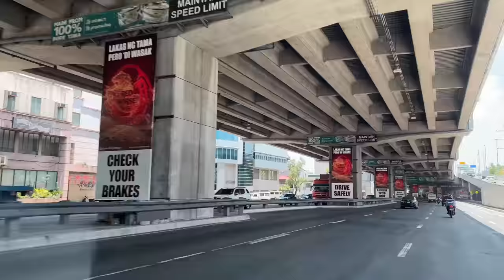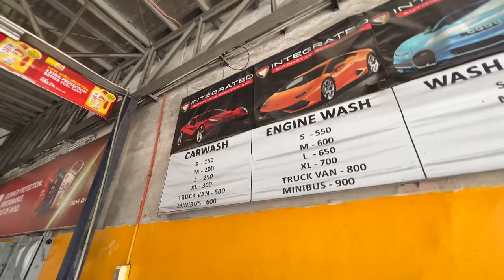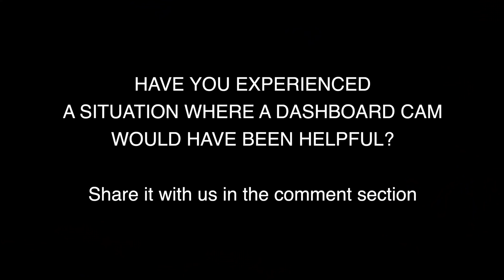THIS IS SO IMPORTANT in Philippines 🇵🇭 Mi Dash Cam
Why a Dash Cam is SO IMPORTANT in The Philippines 🇵🇭  if you drive or you are planning to drive in the Philippines do this first! Avoid bad situations protect and prevent yourself from scenarios that could cost you problems in this country!

0:00 Daily Vlog
5:45 Avoid problems! Get This...
8:05 WHY WE BOUGHT IT
9:14 IMPORTANT
9:44 Unboxing and Installation

This is not a sponsored post but we are happy to share with you this helpful dashcam for your car. We also have CCTV cameras for our house from the same brand and we are happy with this! check out  @Xiaomi